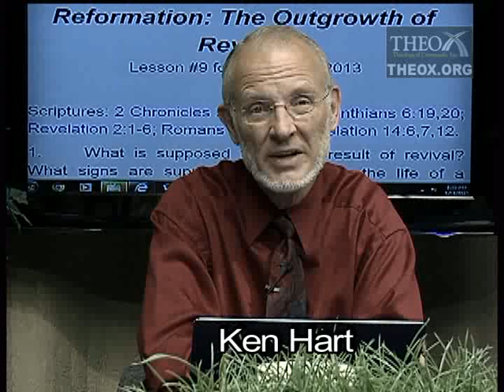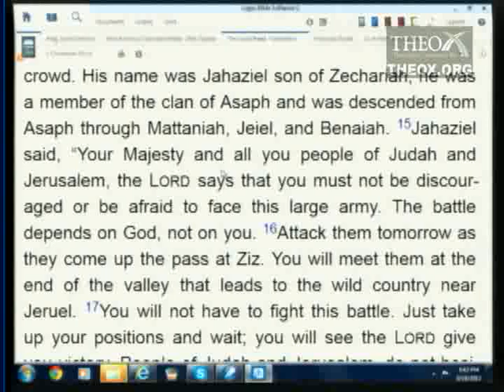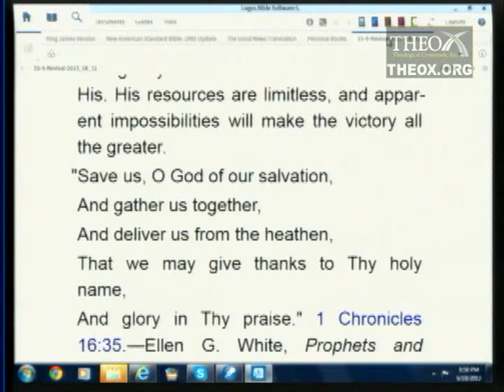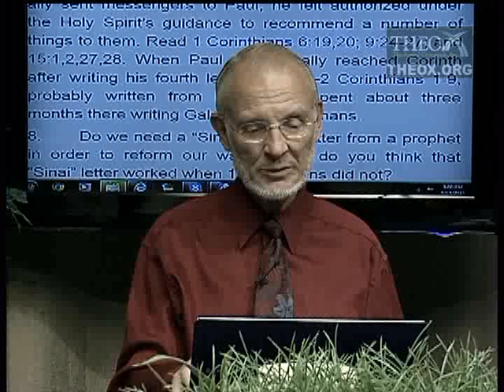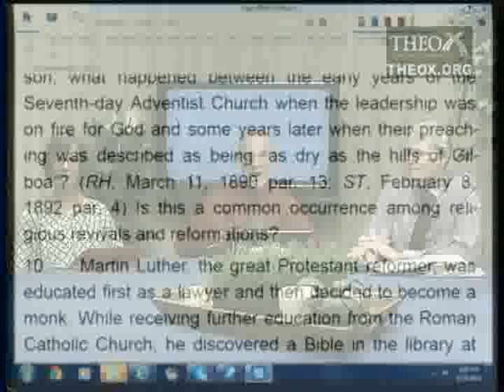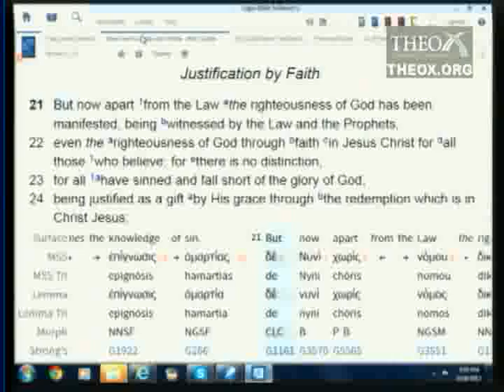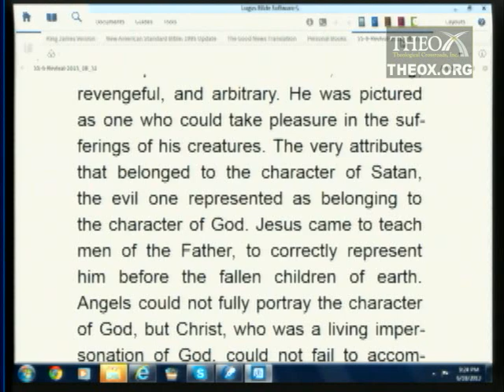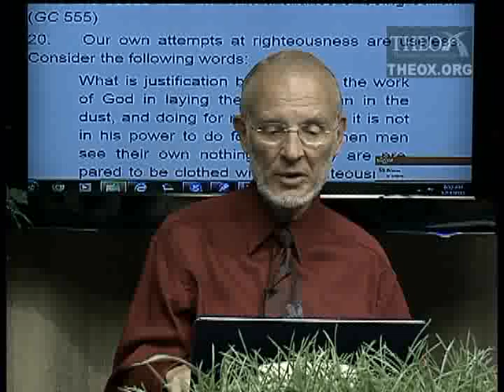9. Reformation: The Outgrowth of Revival (August 31)